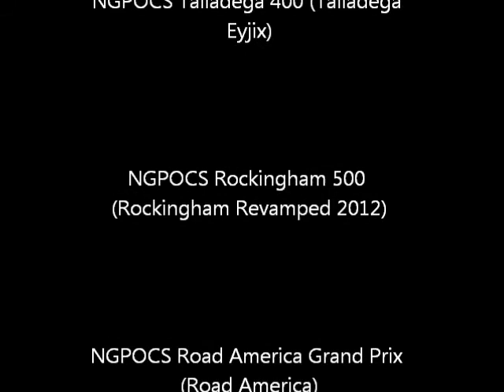NGPOCS Update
These are the car files I have so far, and the schedule has been created. If you haven't signed up, go to the sign up video to do so! If you are signed up but your car isnt here, SEND IT SOON! Song is The Distance by Cake (***I DO NOT TAKE CREDIT FOR THIS SONG***)